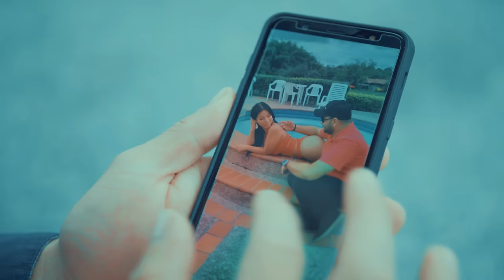Penas Y Tequila - Jhonny Fernando - Video Oficial ( Hoy quiero Beber )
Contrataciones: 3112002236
Manager: Wenses Torres
®WENTRIX MUSIC✅
contactojhonnyfernando@gmailcom

Escucha todos los éxitos de Jhonny Fernando aquí🎶

Encuentra más de la música que te gusta  🎶

©Artista Con el Sello🚀 ®WENTRIX MUSIC✅